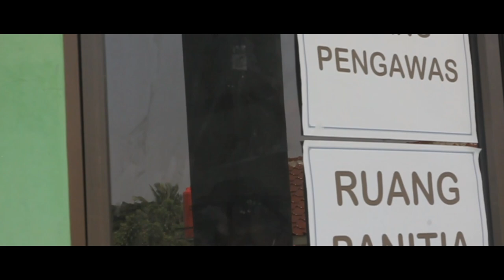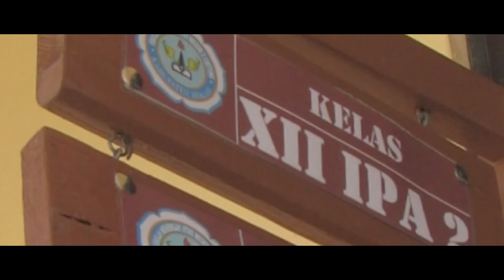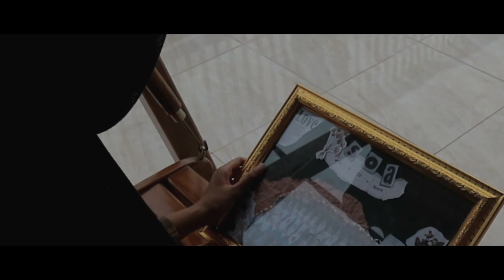Dokumenter Special Graduation by Six Of Allaxe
Special Graduation Six of Allaxe (angkatan 6) SMA Negeri 2 Cibitung.

Muda jiwa, selamanya muda
Kisah kita abadi selamanya!

Kita masih bisa melihat langkah kita ke belakang
Warna-warni keceriaan menemani hari-hari yang sulit
Bertemu teman-teman seperjuangan, dengan tingkah yang konyol justru menjadi kenangan yang indah
Kini langkah-langkah itu sudah berakhir dengan urut

Pertemuan yang datang karena satu tujuan, membuat kita saling mengenal satu sama lain
Dan, perpisahan kian mendekat seiring berjalannya waktu
Gedung orange menjadi saksi gelak tawa, air mata, dan lelahnya menimba ilmu

Perpisahan ini, merupakan langkah awal kita untuk memahami apa arti pertemuan sebenarnya
Saat sebuah pertemuan berawal dengan kebaikan, maka akhiri sebuah pertemuan dengan perpisahan yang memiliki kenangan terindah.

So this for you guys!

Semoga kelak, kita bisa kembali merasakan masa '17' ini!

Succes for all of you!
Success for all of you!

Tim produksi :

Sutradara
Rahel Lambok Yohana S

Astradara
Meilisa Nuranjani

Editor
Naomi Fransisca

Kameramen
Paul Johansen
Gilang Malikul Mulki
Dava Wahyu Erlangga
Yafiz Ramdhan Putra

Tata Rias & Busana
Aisyah Mutiara Paramita
Ruth Sarah Marpaung
Aqillah Khaierunnisa
Annisa Citra Kusumadewi
Nur Hikmah
Nur Sabrina Sugiarto
Cahaya Bintang

Tata Ruang
Candra
Rassya Satria
I Nyoman Marchello Lippi

Logistik
Muhammad Rievkyn Aditya
Erlangga Prasetia